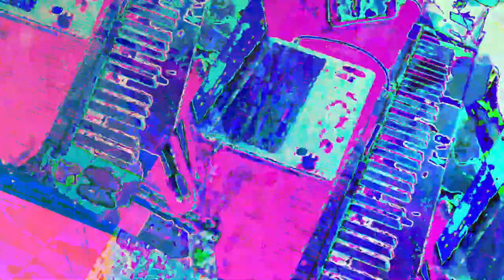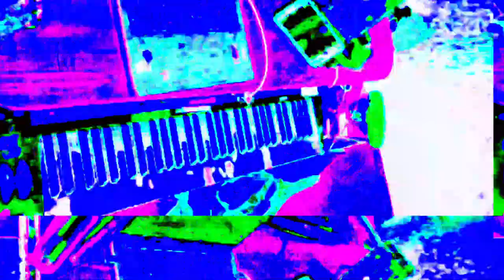[EPILEPSY WARNING] Movie 23 05 30 03h13m45s